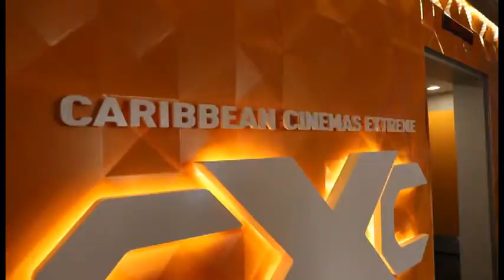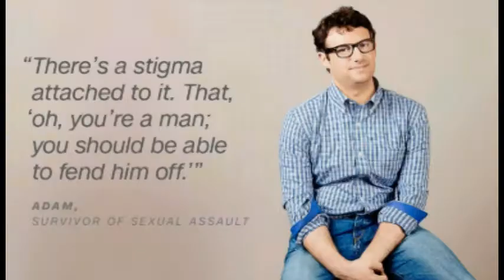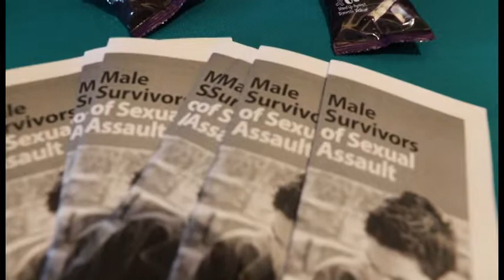MALE SEXUAL ASSAULT SURVIVORS SPEAK OUT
The stories of five men were screened recently at the Caribbean Cinemas movie theatre raising awareness on sexual violence against men.

The Virgin Islands Domestic Violence and Sexual Assault council invited Vanessa McNeal an award-winning documentary filmmaker, national speaker, and 2x TEDx speaker to screen the film and engage community members in conversation that could possibly tear down stigmas.